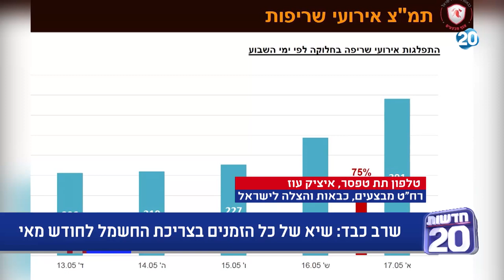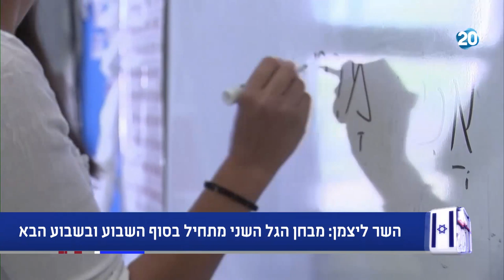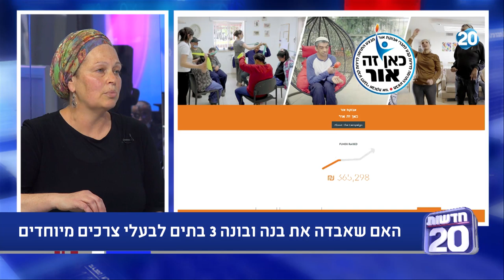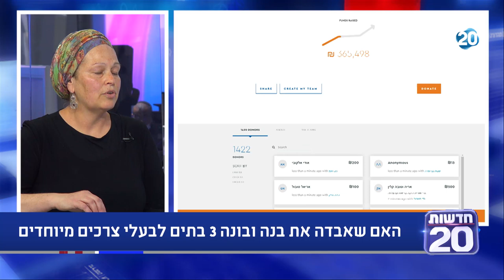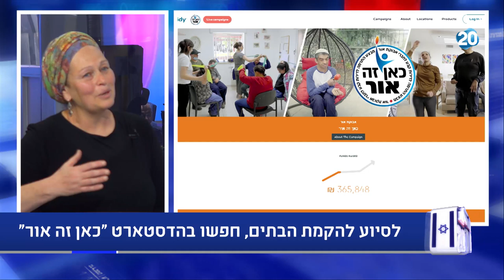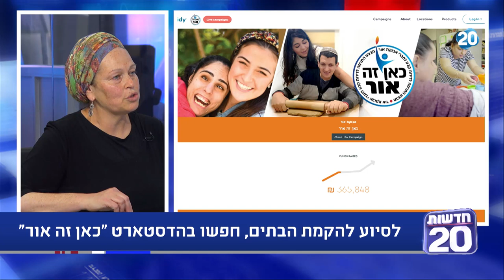המשדר המרכזי | 18.5.20 | התכנית המלאה